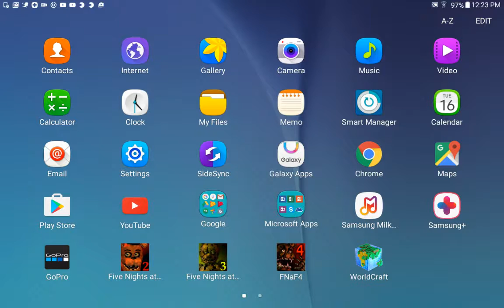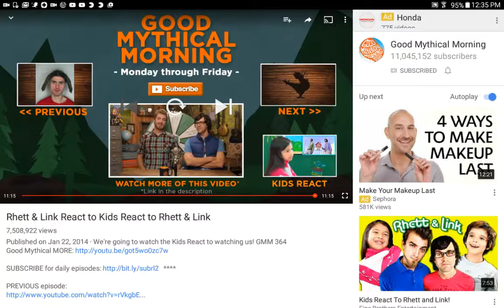Kid's react to rett and link react to kids to rett and link